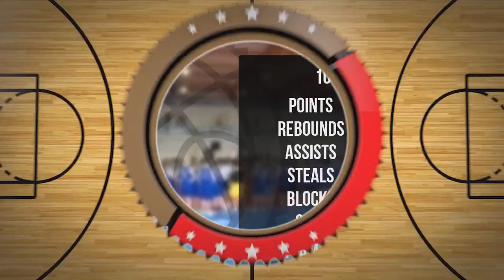Antoni Wawer Player Mixtape DC82 Brodnica 2022